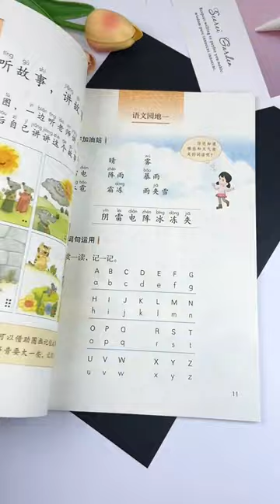A portable watercolor picture book that you can take out and draw wherever you go. It has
A portable watercolor picture book that you can take out and draw wherever you go. It has rich colors and beautiful patterns. Children's painting, draw as much as you want, keep children away from mobile phones, and improve concentration wxjFZG